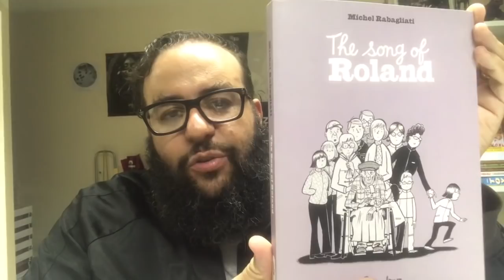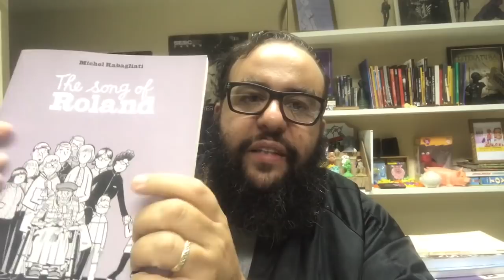ATIVISTAS DE FÉRIAS - VLOG 141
👉Pré-venda A CANÇÃO DE ROLAND (de R$ 79,90 por R$ 55,90 até o dia 08/07)